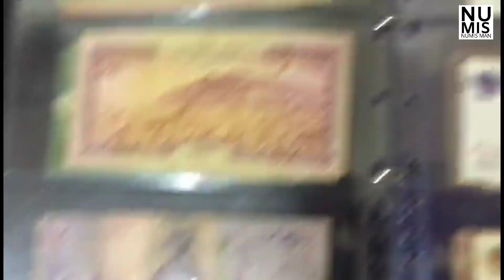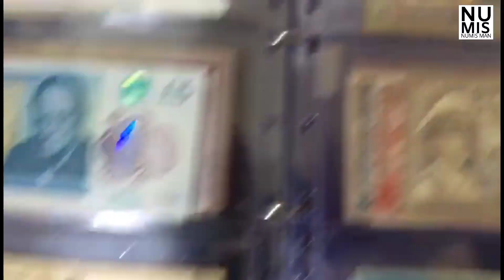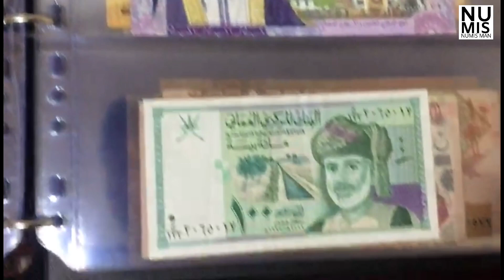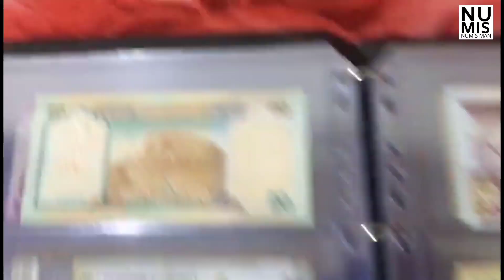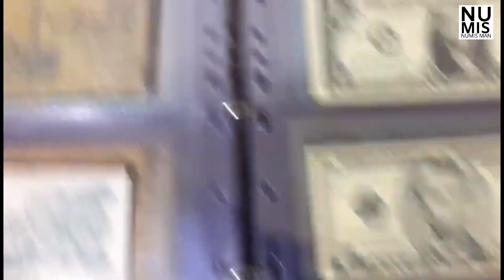Banknotes Collection | Subscribers Collection || NumisMan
BANKNOTES COLLECTION 2020